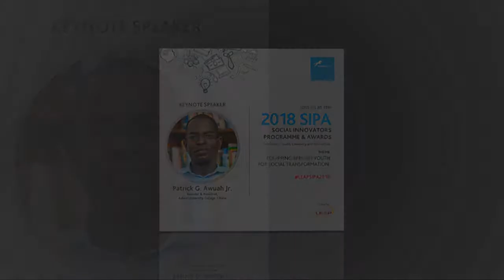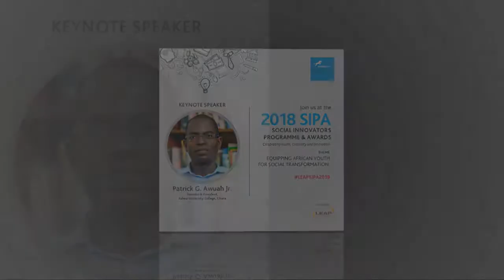LEAP Africa SIPA Fireside Chat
The Social Innovation program and Awards bring together social innovators all over Africa celebrating youths innovation and creativity. The Theme of the event "EQUIPPING AFRICAN YOUTHS FOR SOCIAL TRANSFORMATION" which featured several social entrepreneurs. The Keynote speaker Patrick G. Awuah Jr, founder   "Ashesi University College", Ghana on a panel session with Yewande Apatira from LEAP Africa